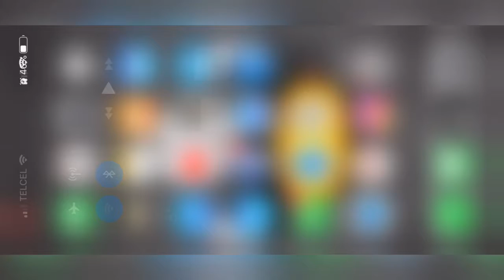Mi primer video 😎😅 en Free Fire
Me gusta el peligro!!! Espero les guste, comenten si quieren algún reto o video y dejen su like 😉👍🏼